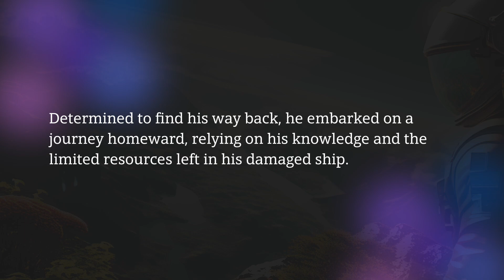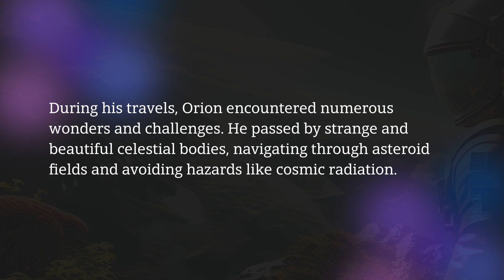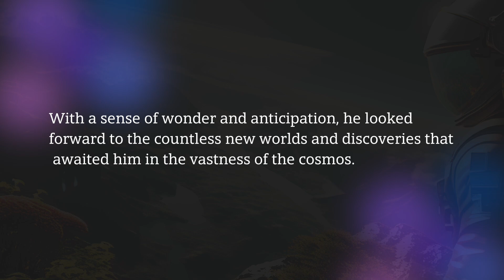This story is FASCINATING 😍🚀 | Orion's Odyssey | B1-B2 English Listening Practice | 2 Minutes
Join Orion, a brave astronaut, on his extraordinary journey home in ‘Orion’s Odyssey: A Spaceman’s Journey Home’. Stranded in the cosmos due to a spacecraft malfunction, Orion navigates through the vastness of space, encountering celestial wonders and challenges. Experience the thrill of his journey as he finally sights Earth, our blue planet, and touches down to a hero’s welcome. This video is not just a tale of adventure, but a testament to the indomitable human spirit and the endless possibilities that space exploration holds. Perfect for B1-B2 English listening practice.

fast english listening practice
speaking and listening practice
fast american english listening practice
listening english practice toefl
british accent listening practice
listening skills in english
native english listening practice
listening comprehension english
english listening practice advanced
english comprehension practice
english listening practice level 5
listening english practice b2
music to learn english listening
podcast to improve english listening
esl listening comprehension exercises
english speaking practice for beginners
english speaking practice podcast
british conversation listening
english listening practice level 6
listening english practice intermediate
audios en ingles para practicar listening
english speaking practice vocabulary
english speaking practice for adults
how to practice english speaking
reading english practice for beginners